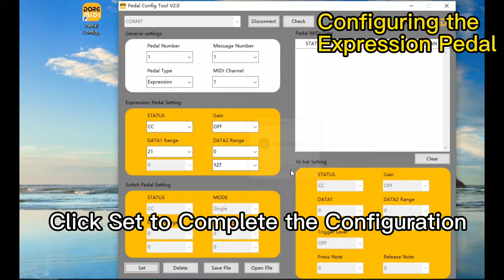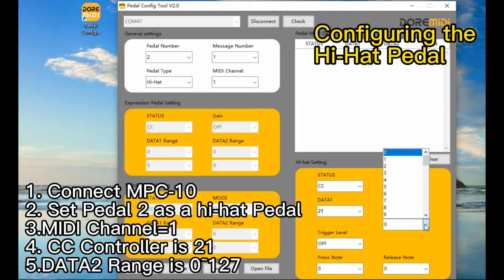【DOREMiDi】How to Use the New Version of the MIDI Pedal Converter Software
Upgrade content :
1. The expression pedal, switch pedal, and hi-hat pedal are divided into three configuration grids, which is more convenient for users to configure.
2. Add "Message Number", each pedal can trigger 16 custom MIDI messages at the same time.
3. "Range" is added to DATA1 and DATA2 to customize the MIDI message range of the pedal.
4. Added "Gain" parameter to expression pedal and hi-hat pedal. So, you don't need to press the pedal all the way to the bottom, and the pedal can reach the maximum MIDI value.
5. 5 trigger modes are added for the switch pedal, including Single, Toggle, Reset, Increase, Decrease.
6. The hi-hat pedal is directly triggered by Note, and the custom Note can be sent at the moment of stepping on or releasing it.
7, software display and so on.